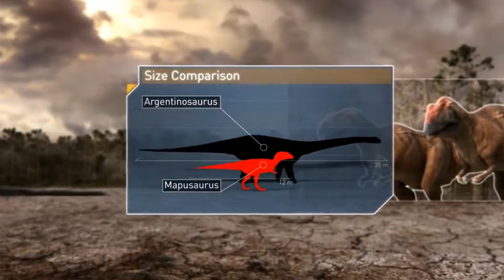Mapusaurus Vs Argentinosaurus/Dinosaurs Bloodiest Battles Cap 8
Unos Mapusaurus atacan a los argentinosaurus, pero ellos también tienen defensa.